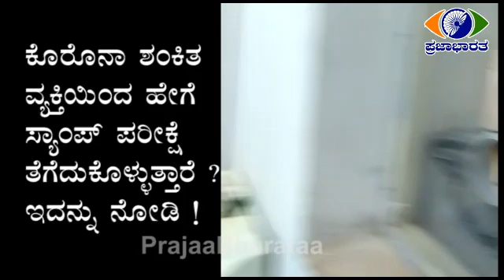CORONA SAMPLE TEST:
ಕೊರೊನಾ ಶಂಕಿತ ವ್ಯಕ್ತಿ ಸ್ಯಾಂಪಲ್ ಹೇಗೆ ಪರೀಕ್ಷೆ ಮಾಡುತ್ತಾರೆ ?
ಈ ವಿಡಿಯೋ ನೋಡಿ...ಕೊರೊನಾದ ಭೀಕರತೆಯನ್ನು ಅರ್ಥ ಮಾಡಿಕೊಳ್ಳಿ !